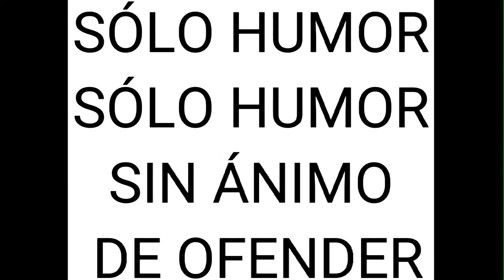ALFREDO DURO CANTA ANTE LOS POLÍTICOS.PARODIA.HUMOR